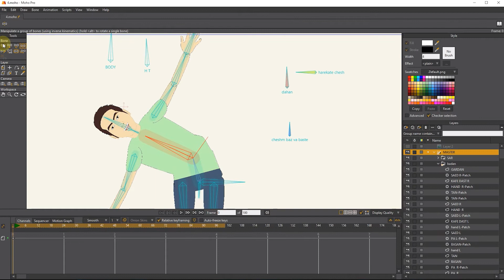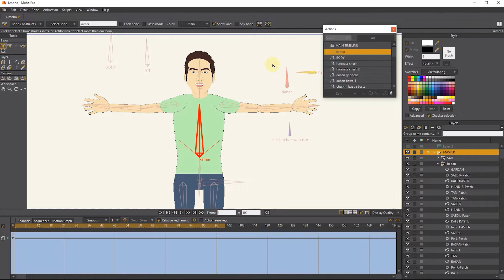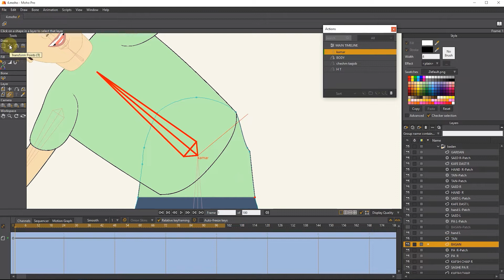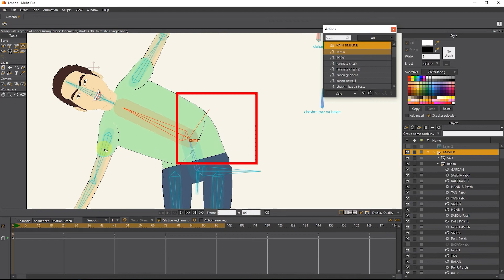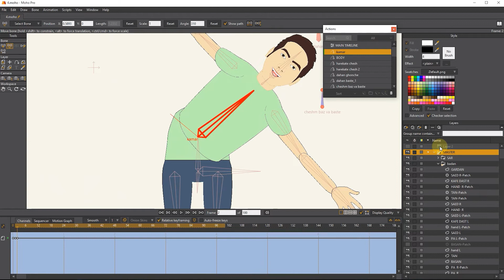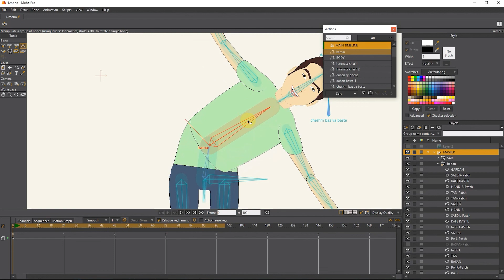MOHO PRO - action - body - Tutorial - Anime Studio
MOHO PRO: When we create a character, we often need to modify the character's movements and save these changes for that character using the action.